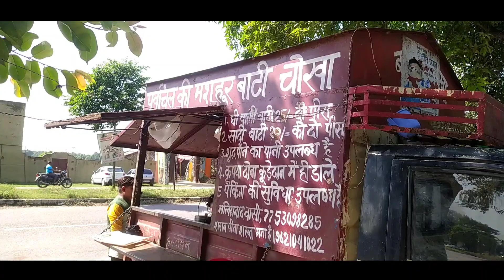Bhojpuri movie Jai Hind shooting location Lucknow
Jahan per hui thi Jay Hind movie shooting location Lucknow